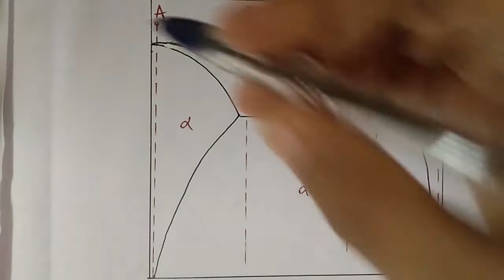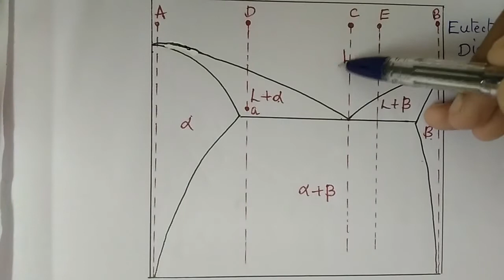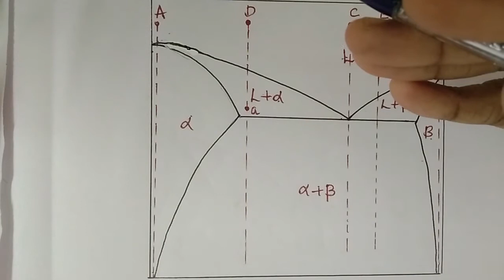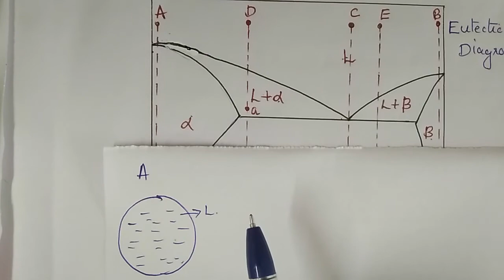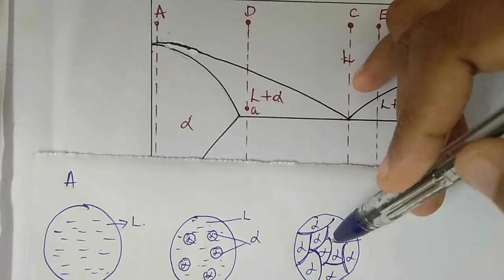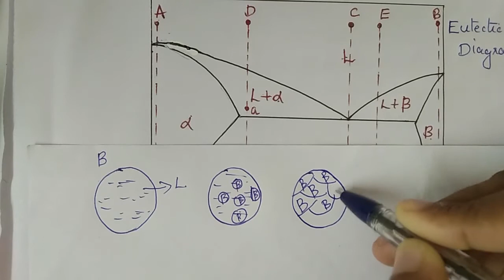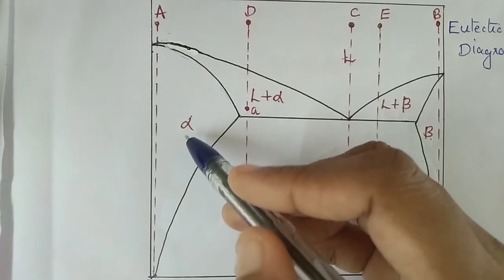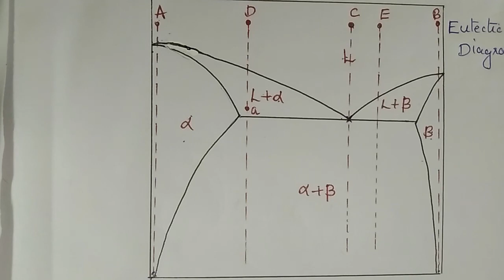Eutectic Diagram Part I -Msc Physics-Material Science